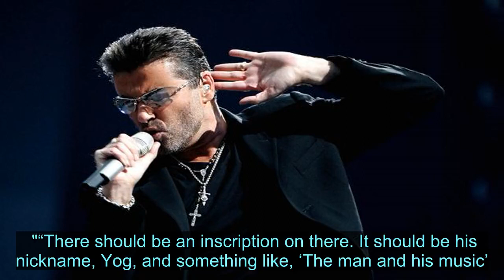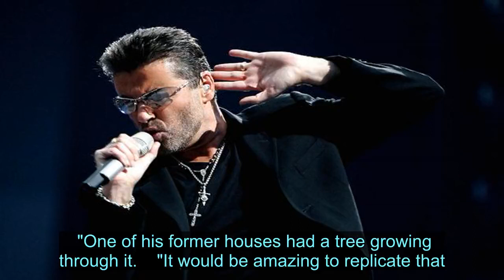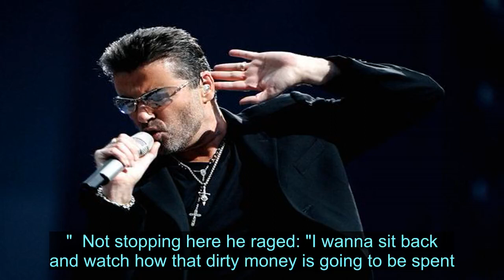George Michael's cousin says singer 'has been forgotten' due to unmarked grave - News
Videos can use content-based copyright law contains reasonable use Fair Use George Michael' s cousin Andros Georgiou has spoken out, insisting there should be a public memorial for the music icon rather than the current plan of "simple" grave.   The 57-year-old says he feels the White Light singer has been "forgotten" and hopes the direct family reconsider their plans.  "“There should be an inscription on there. It should be his nickname, Yog, and something like, ‘The man and his music’. That’s how we all knew him."  He added: "That needs to happen for the friends and family, and the estate need to make that happen.    "The sooner the better really – it’s already been three years.”  Andros, who is only cousin in name and simply a very close pal of George, added to The Sunday Mirror: "He was private in life and that’s how it should be in death.  "But a beautiful tree, with a fence around it with flowers inside would be perfect.  "He loved walking, taking his dog out and he always loved flowers. An orchid was his favourite.  "One of his former houses had a tree growing through it.    "It would be amazing to replicate that."  George died at his home on Christmas Day 2016.  He was found in bed by boyfriend Fadi Fawaz in the morning after the former hairdresser had reportedly spent Christmas Eve sleeping in the car following a row.  Since George's death Fadi has struggled to cope with both life in the spotlight and the superstar's family.    Fadi has locked horns countless times with George's estate after discovering he was left nothing in the will.  Letting rip last year, Fadi took to Instagram to fume: "My morning thought is whatever I get from that f***ed up icon.  "I will find the most f***ed up, drugged up person in the street and I will give that dirty money to that most f***ed up, drugged person."  Not stopping here he raged: "I wanna sit back and watch how that dirty money is going to be spent.  "I can not f***ing wait."